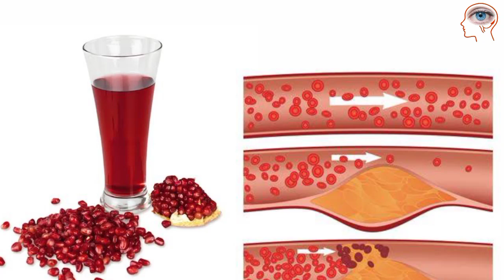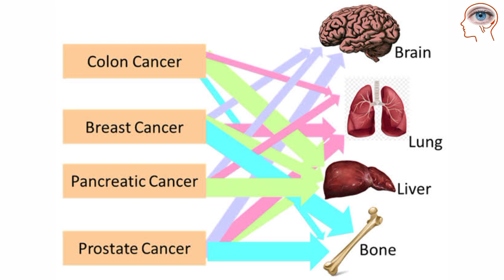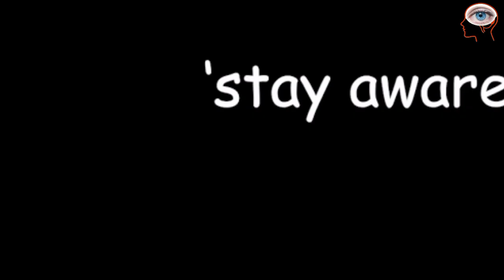Why One Pomegranate Daily?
Blessings of pomegranate
Pomegranate Daily
Pomegranate for kidney stones
Pomegranate for skin
Pomegranate for arthritis
Pomegranate for muscle damage